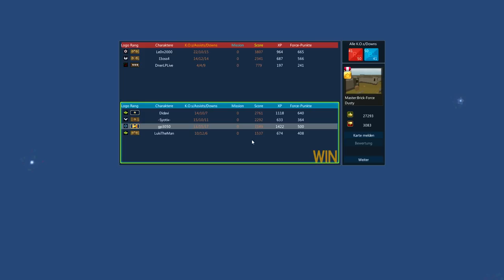Let's Play Brick Force 096(feat.Didavi)Nulpenaim hoch 1000